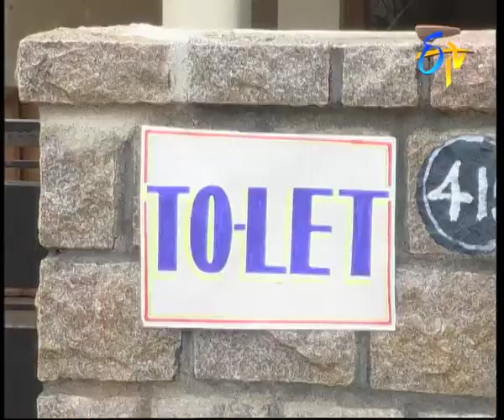Santhi Nivasam - Episode - 39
Vidhya finds it difficult to find a house for rent due to her friendship with Anand. Kalyani likes to give a treat to Adarsh for his charitable work.